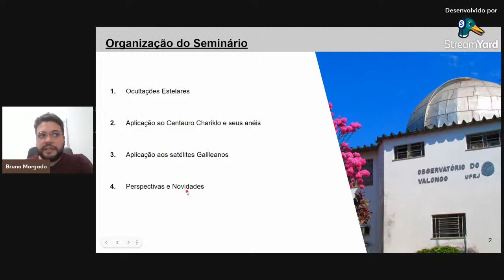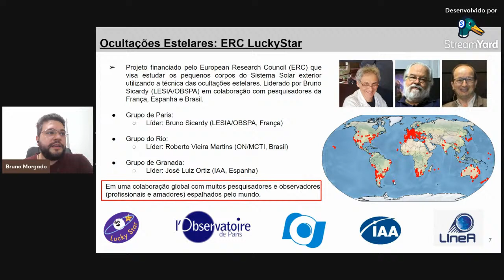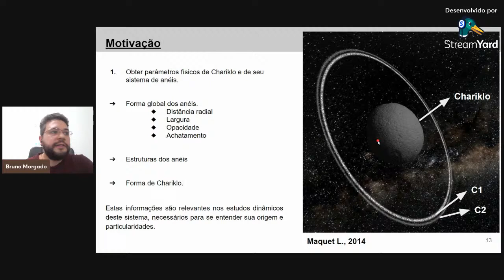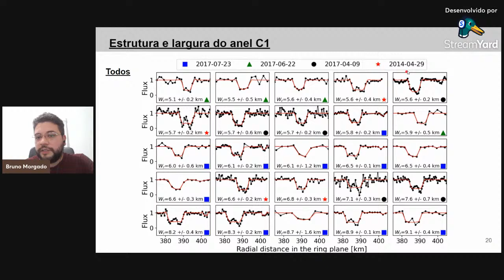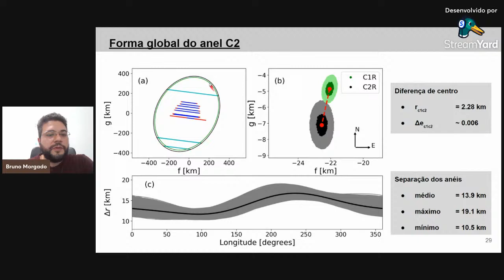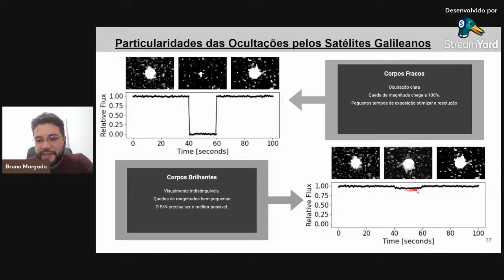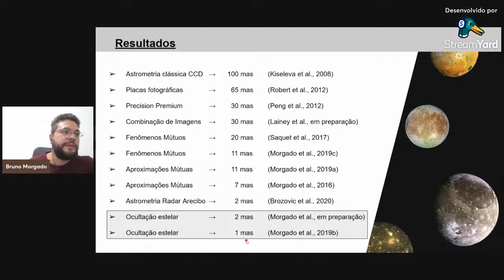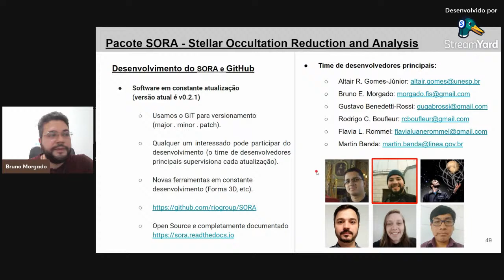Seminários do Valongo - Bruno Morgado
Estudo dos objetos do Sistema Solar utilizando ocultações estelares. Aplicações ao Centauro Chariklo e aos satélites galileanos.